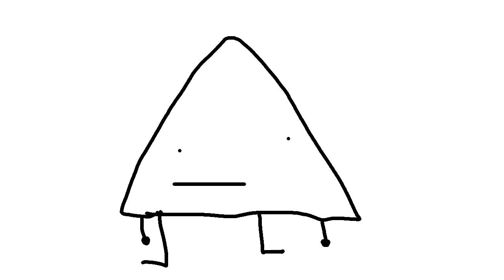i dont exactly hate you